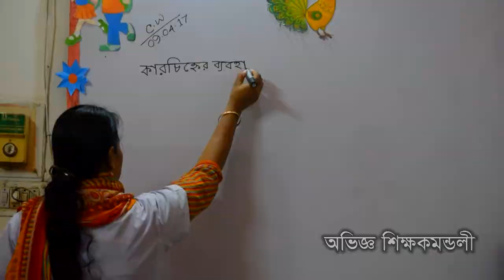Advertisement Holy Child International School by Media Hut-2017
it was a TVC of school